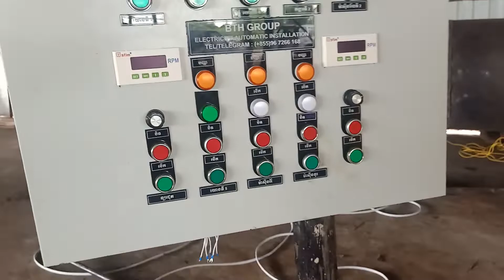Motor Controller new Project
motor controll